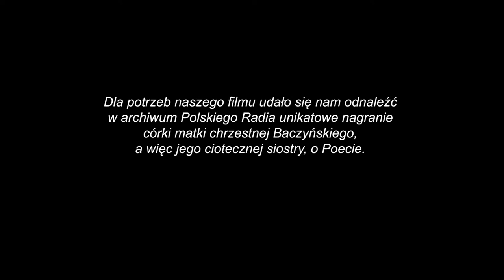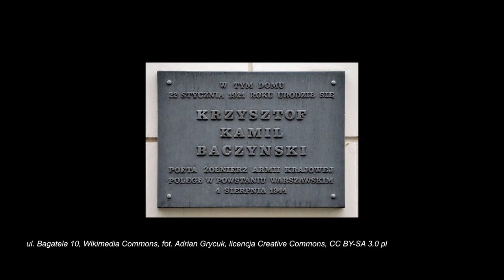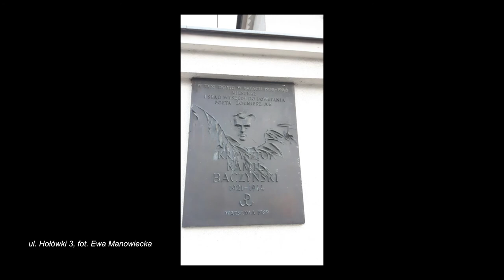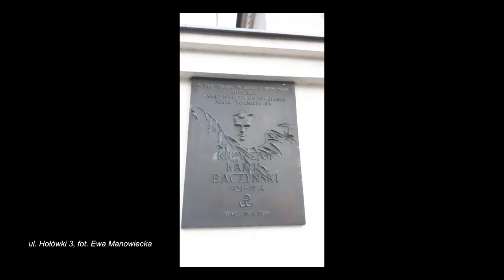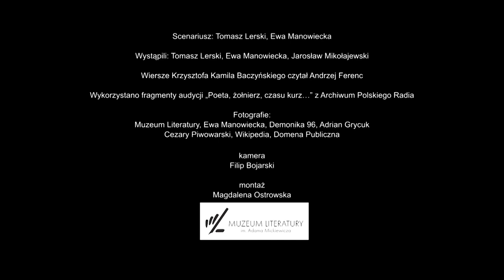Baczyński na Polnej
Skąd Baczyński na Polnej? A dokładnie na Polnej 40 w Warszawie, w kamienicy kojarzonej z Marią Dąbrowską, gdzie pisarka mieszkała przez wiele lat i gdzie znajduje się jej Muzeum. Okazało się, że Krzysztof Kamil musiał bywać w tym domu, bowiem przez ścianę z Marią Dąbrowską mieszkała jego ciotka i matką chrzestna, Paulina Kmita. O poecie Polski Walczącej i o kamienicy przy Polnej 40 opowiada ten film.